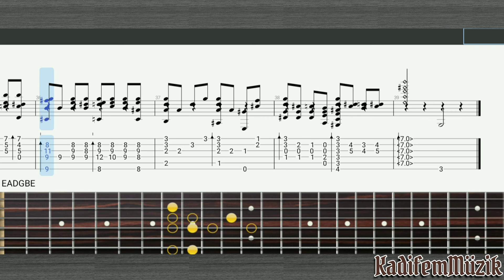Gente Humilde by Garoto Easy Fingerstyle Guitar Tutorial Tabs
arr by Paulo Bellinati